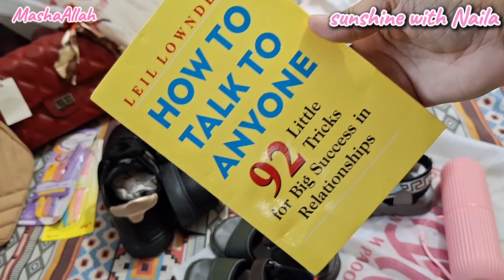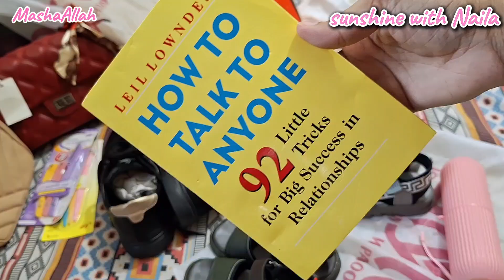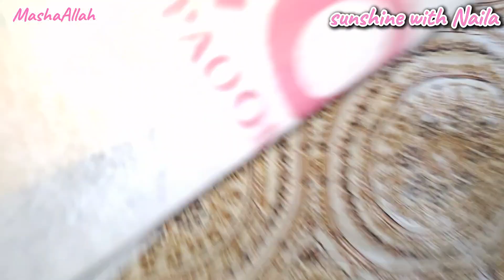*Huge* Shopping Haul (Azadi sale) || Daraz shopping Haul || A muslimah Modest Shopping Haul 🛍👜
🏷🔗⛓️‍💥🔖 Links ☆☆☆☆

Klean Beauty Sun Block